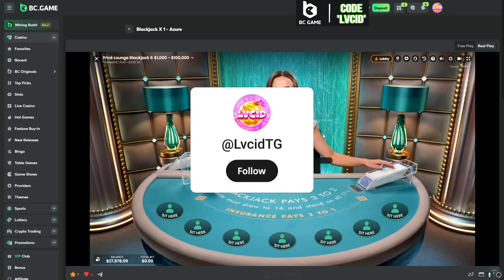I HIT THE MOST INSANE SIDEBETS ON THIS FULL TABLE DEGEN SESH! (PRIVATE BLACKJACK)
18+ | Gamble Responsibly | Begambleaware.org.